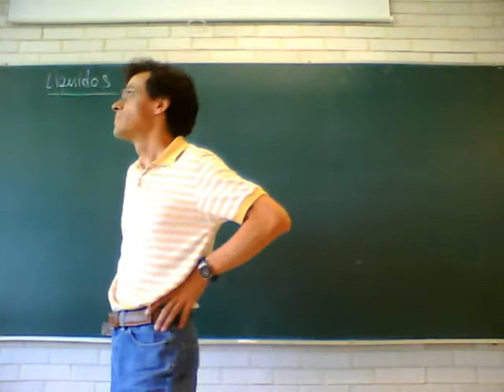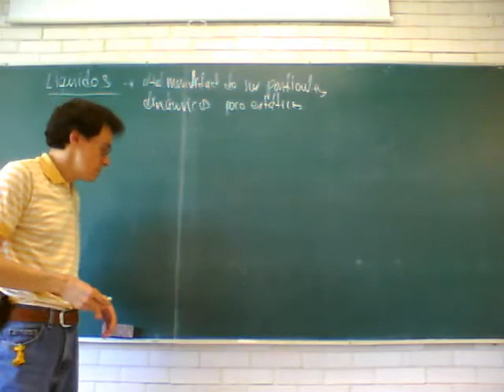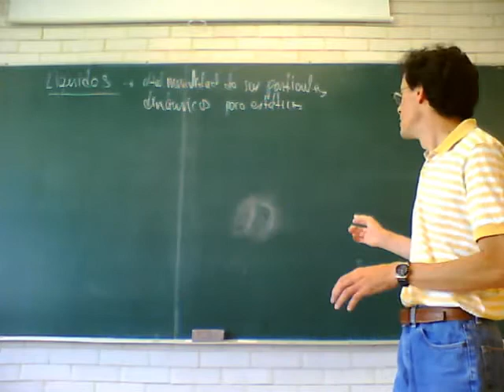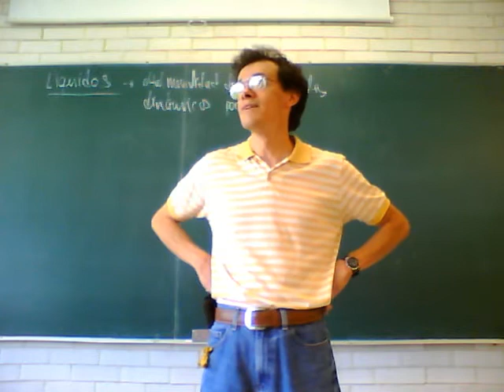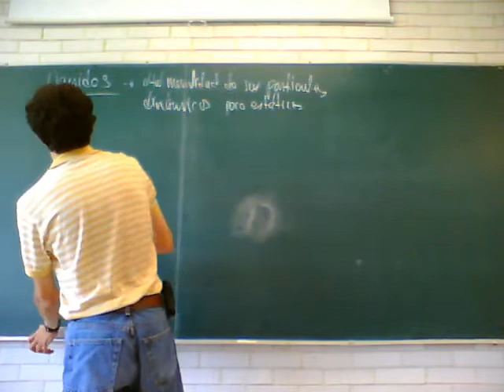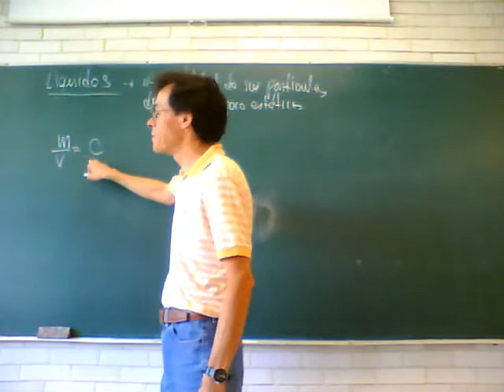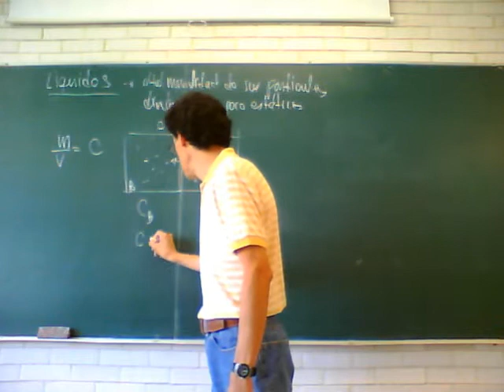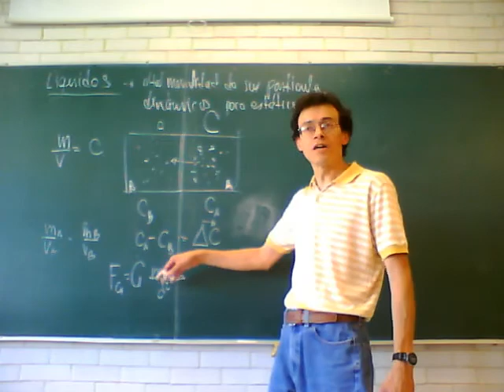Fisicoquímica Experimental 11-Otoño Semana 3, 1/6